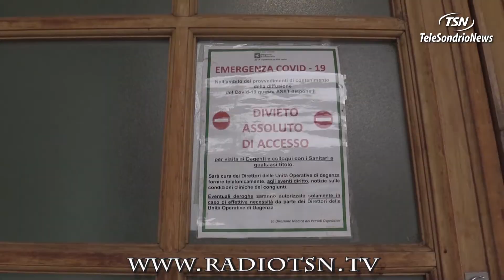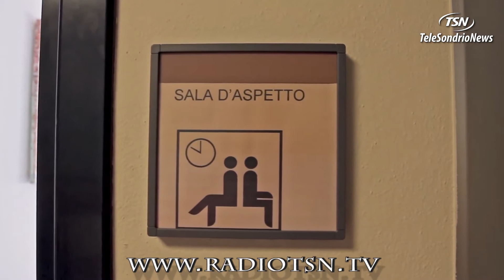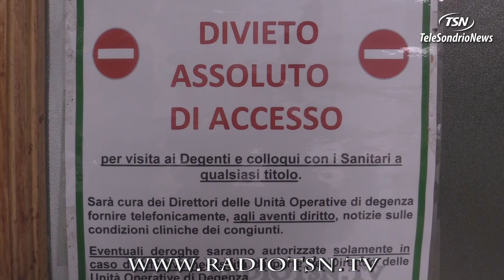Effetto coronavirus sulle diagnosi dei tumori